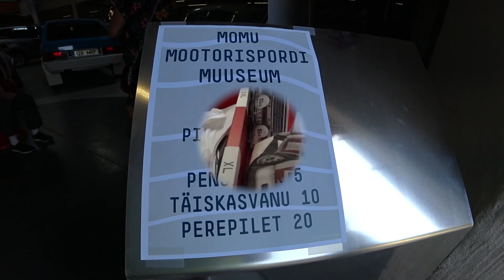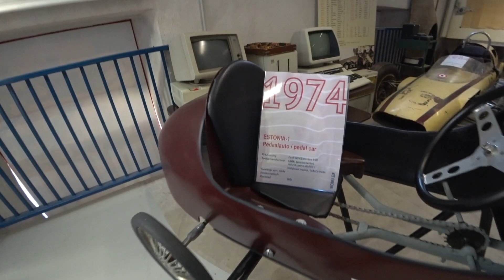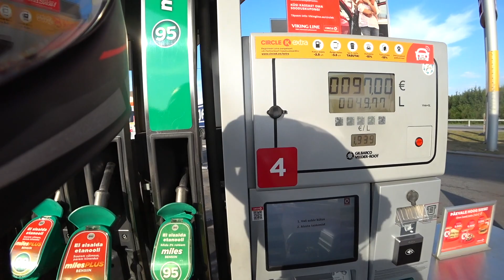Momu 101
Momu, Mootorispordi Muuseumi külastus. Vägev koht!